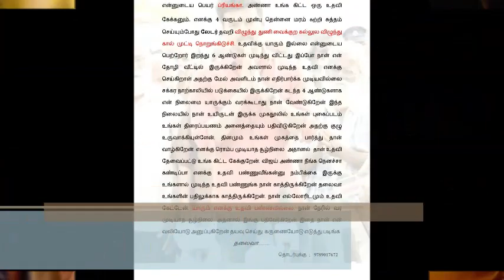Thalapathy Vijay Help To Fan ஒரு ரசிகைக்கு தளபதி செய்த உதவி | Vijay latest news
ஒரு ரசிகையின் கடிதம் மூலம் தளபதி செய்த உதவி.

All News about Thalapathy Vijay information about cine industries and function, photos,celebrities collection news updated with the latest Illyathalapathy Vijay movie news, Gossips, Audio Launch, Press Meet with Celebrity Interviews, Trailers, Shooting Spot news, Movie Scenes, Comedy, Songs, and a lot more MY SUPER STAR VIAJY news.